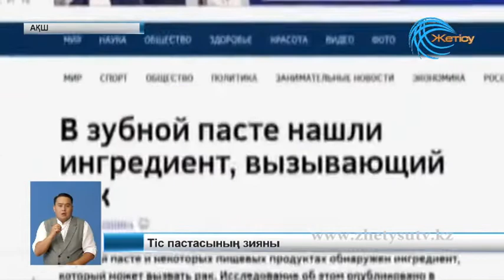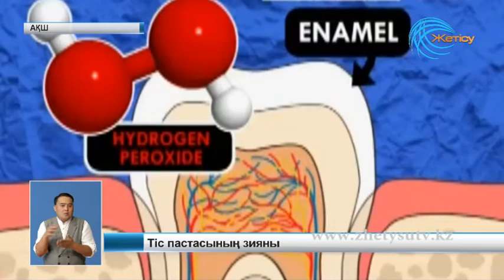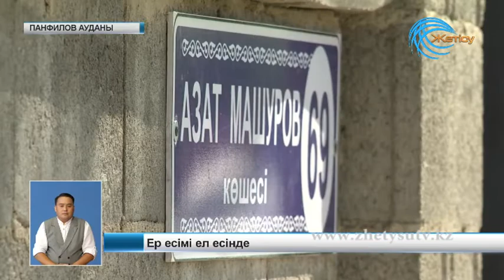Жаңалықтар (24. 07. 18)